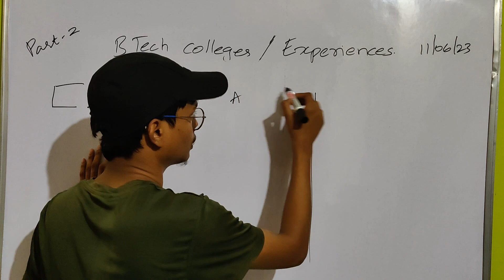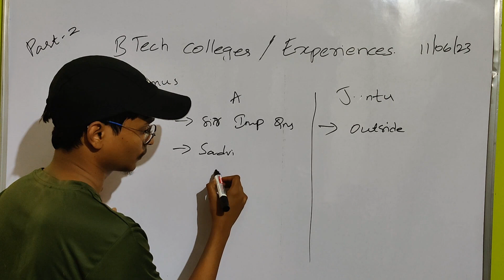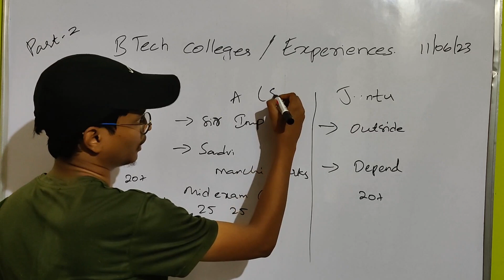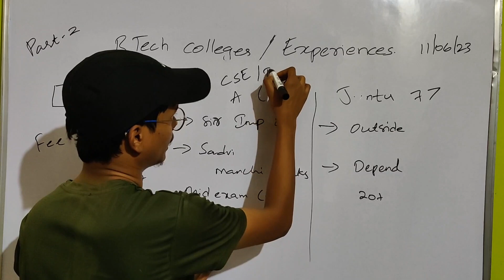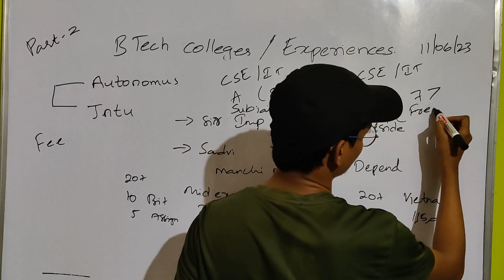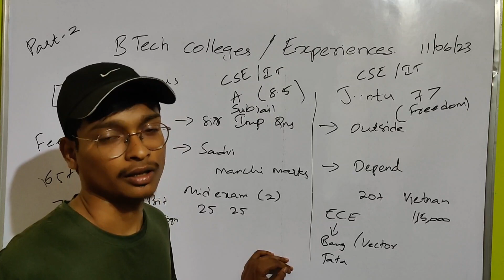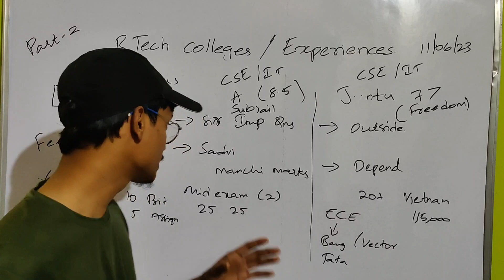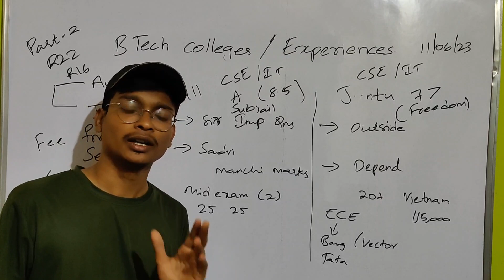Part 2 || Btech Series || Colleges, Fee Structure,How to get good marks